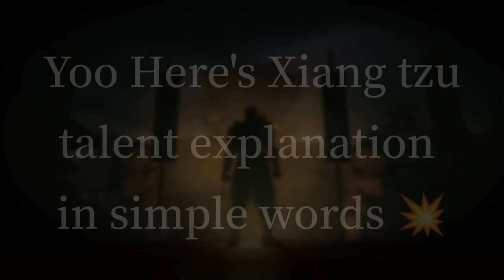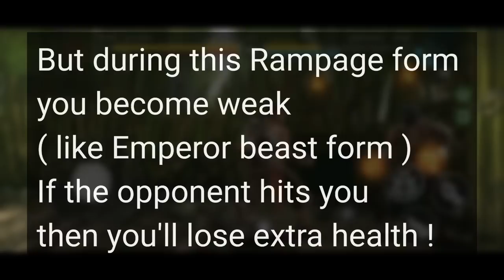Xiang tzu All Talents Explained 👌💥 || Overpowered or Balanced ? || Shadow Fight 4 Arena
Hey everyone welcome back the new hero Xiang tzu has entered the arena
Check out the talent explanation of the new hero Xiang tzu

thumbnail credit - Shadow citizen

Shadow fight 4 new hero gameplay
Shadow fight arena Xiang tzu all talents explained
Shadow fight arena Xiang tzu odyssey gaming
Xiang tzu talent explained by odyssey
Odyssey gaming Xiang tzu